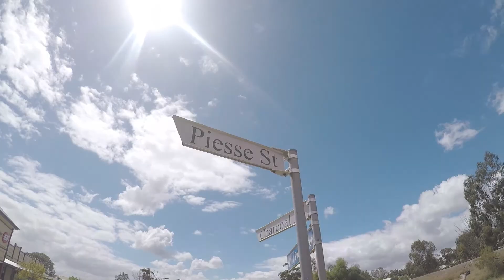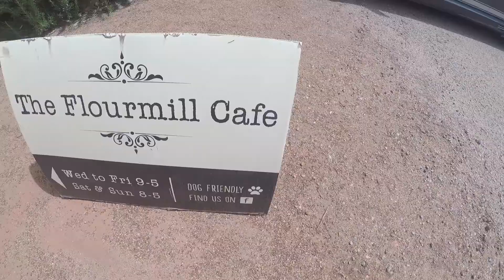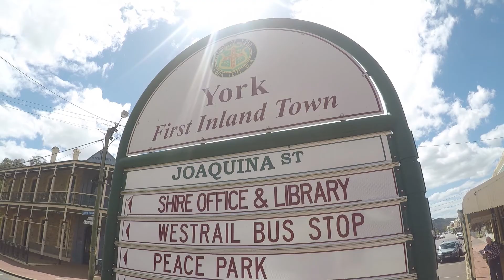Vlog 003 - We have wheels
Episode 3!

Footage taken from 18th October 2017

Including places in Western Australia such as Toodyay, Northam, York, Beverley and Cottesloe.

Oops! did you miss vlog 1 and 2? Go to my channel and check them out now :)